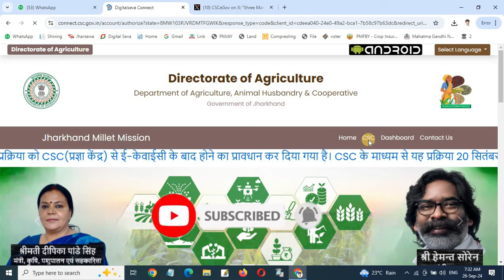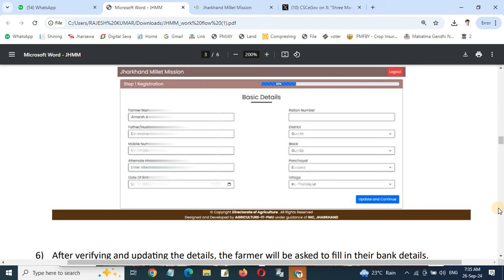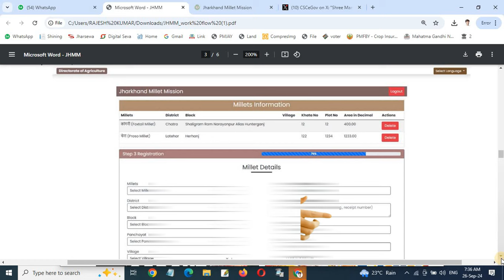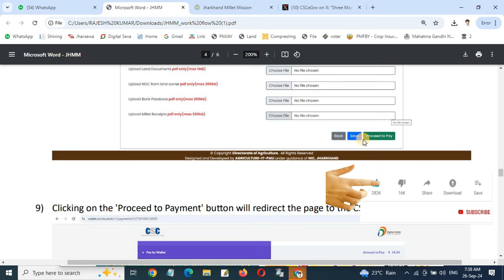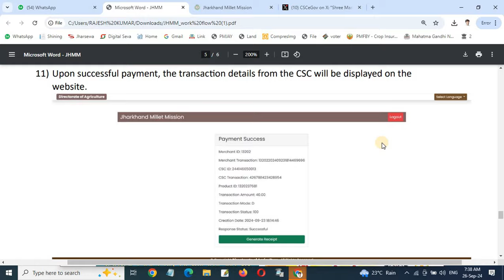मंडुआ योजना || Jharkhand millet mission || सभी को मिलेगा 3000 रुपए Maduwa Fassal Bima jharkhand